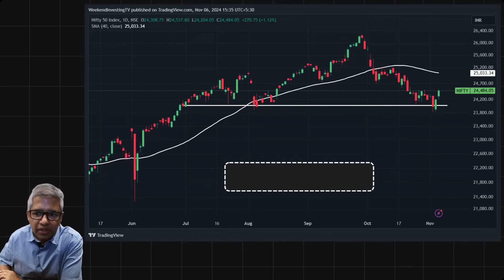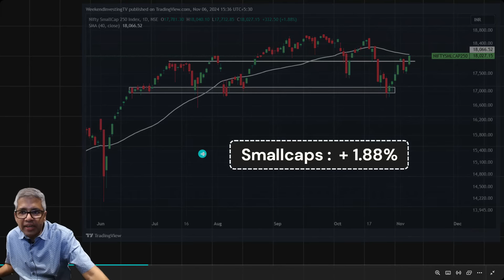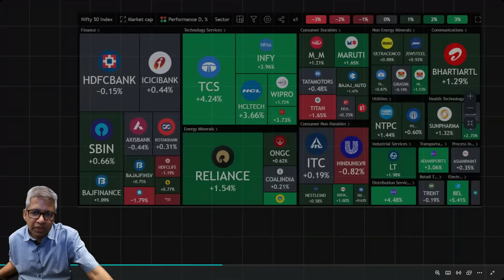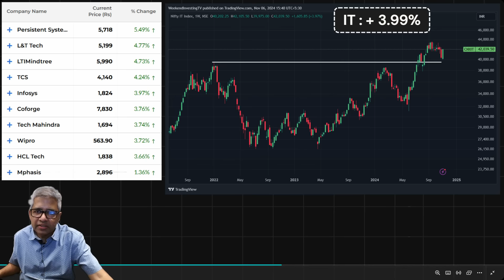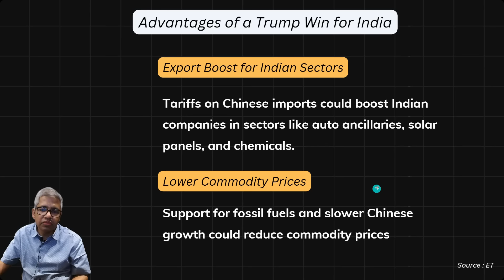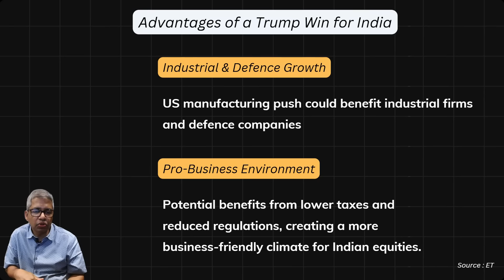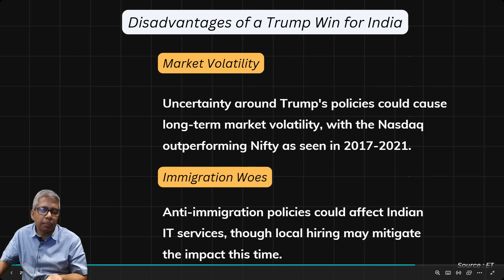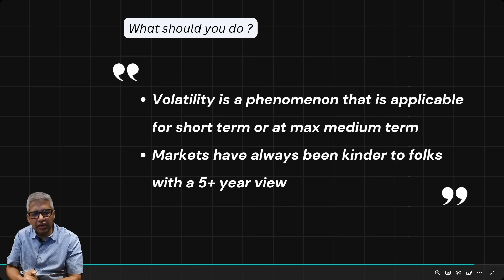TRUMP Win to favor Indian Markets ? I WeekendInvesting DailyByte 6 Nov 2024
Download the WeekendInvesting Pro App
Google Play Store

Alok is the Founder of Weekend Investing. He has been in the Indian stock markets for almost three decades now and is passionate about building rule based - non discretionary momentum investing models to invest in the markets that can generate superior returns compared to benchmarks . His dream is to try to help others achieve Financial Independence early so that life can be lived to the full, like it has for him.

Investment in Securities are subject to market risks.  Read all related documents carefully before investing

Registration granted by SEBI in no way guarantees performance of the intermediary or provide any assurance of returns to investors

By proceeding, you acknowledge and agree that the returns displayed on this platform are provided for informational purposes only and are not intended to serve as advertisements or promotions influencing your investment decisions.